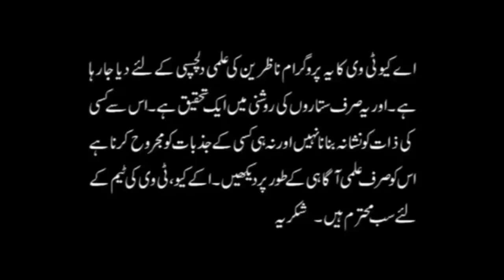Scorpio Compatibility - Love, Sex, Trust & Life - Astrology Zodiac Signs | AQ TV